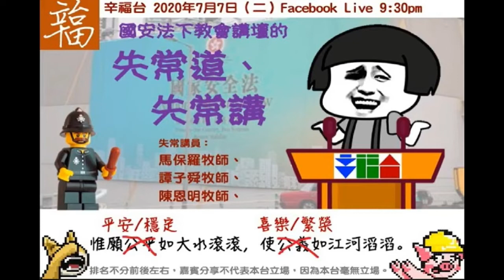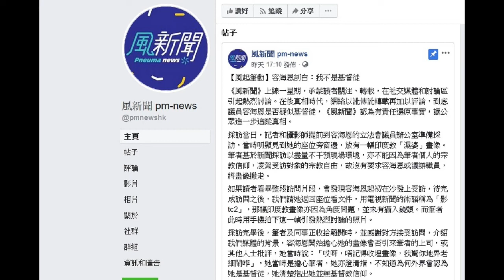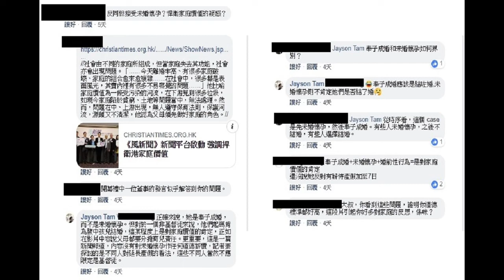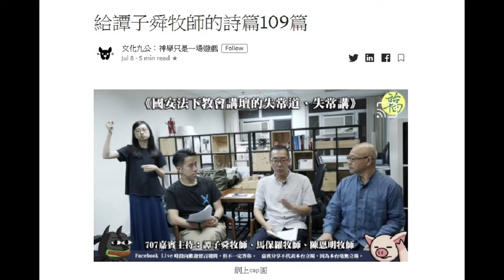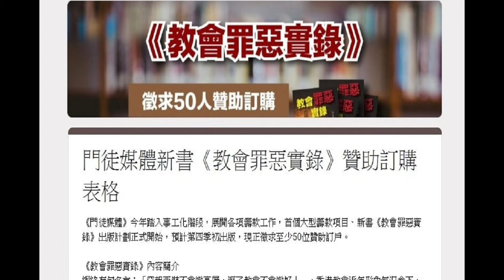[門徒公義]第292集Part 2/2：譚子舜忽然變英雄 解構耶黃絲陃習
主持：Ernest, Eric Kwok

請支持《門徒媒體》事工化計劃：
轉數快：6323638
Payme：62544036
好易俾：62544036